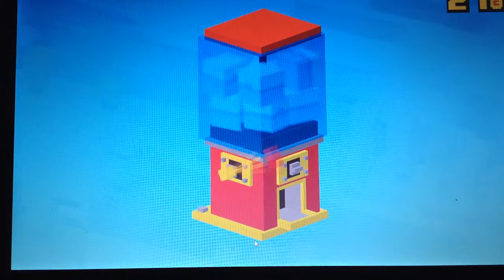Charlie Plays Crossy Roads